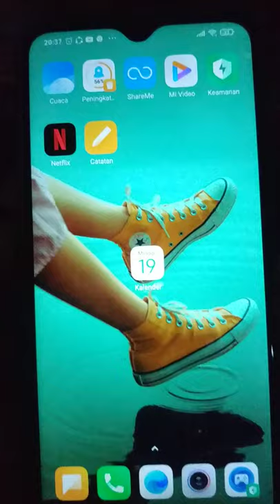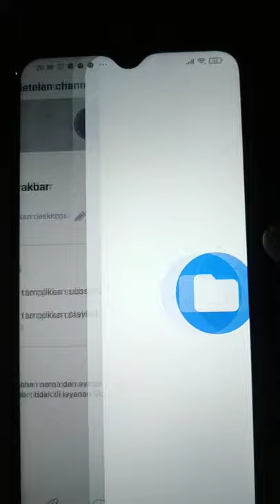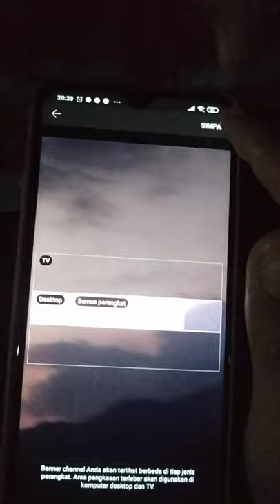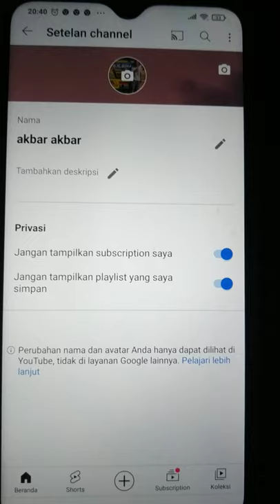cara mengganti propil poto di YouTube